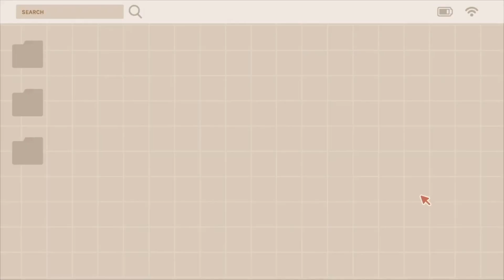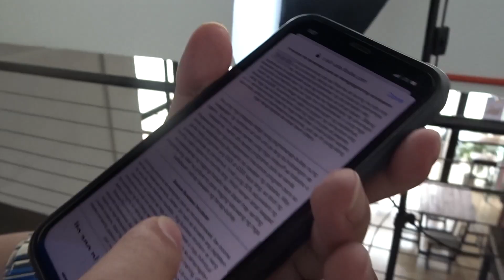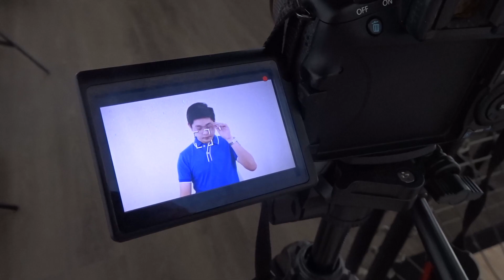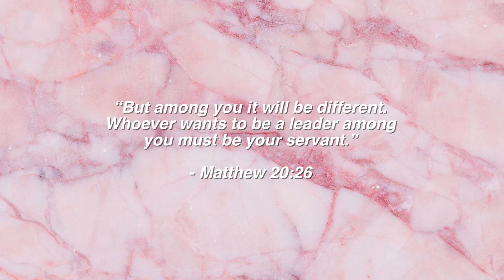Date Night Fail + Walk For LENI 🎀 FEB VLOG | Anne Soriano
May we all choose leaders that can help us grow into a nation that is prosperous and caring.

CHEAP HOTELS!!
You can find cheap accommodations in different places 0

FAQs:
What camera do you use?
- Canon 60D with a Tamron 18-200 lens.
- For vlogs, sometimes I use my phone, which is a Samsung Galaxy S10, GoPro Hero 5 or Sony

What software do you use for editing?
- Final Cut Pro X or Adobe Premiere